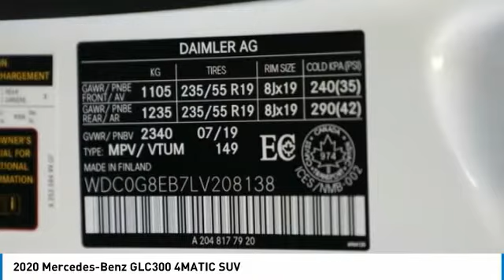2020 Mercedes-Benz GLC300 4MATIC SUV FOR SALE in Brampton, ON 20MB734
2020 Mercedes-Benz GLC300 4MATIC SUV

Mercedes-Benz Brampton
10 Coachworks Crescent

Pick up this Polar White 2020 Mercedes-Benz GLC300, available today at Mercedes-Benz Brampton. This could be the one you've been searching for.